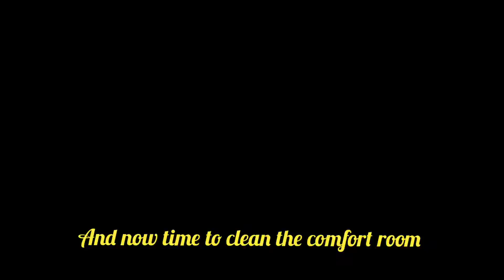CHECK OUT FOR CLEANING let's go